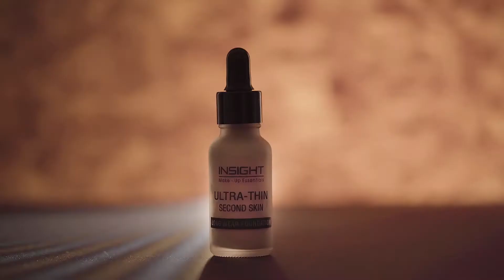Ultra Thin Second Skin Long Wear Foundation By Insight Cosmetics